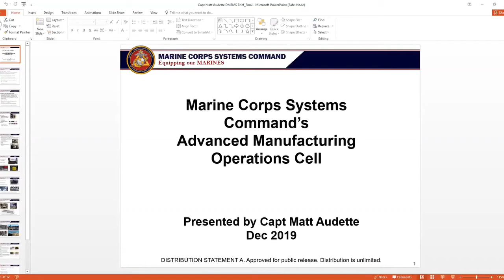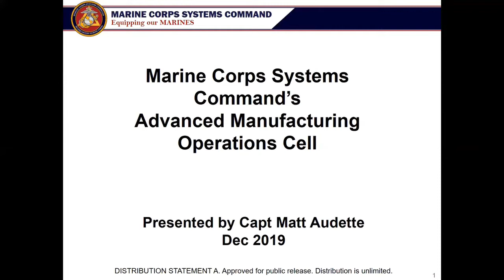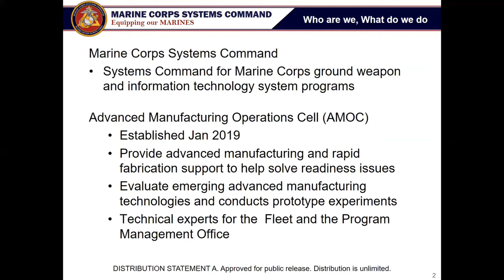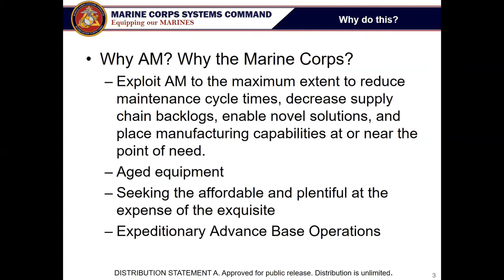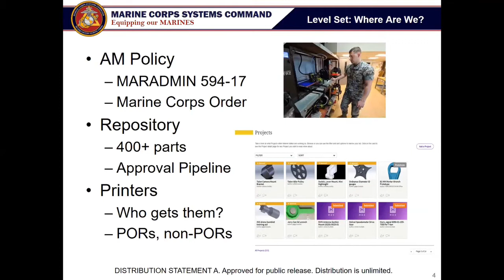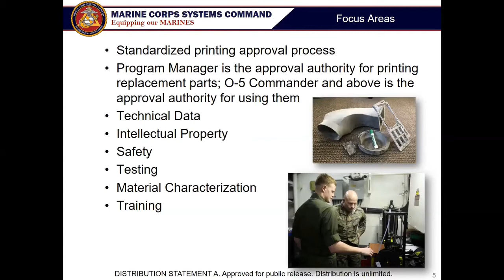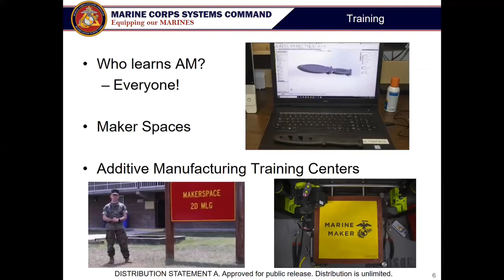CAWcast 01-07: Advanced Manufacturing / AMOC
This video is part of a series that was recorded during the first CAWcast on March 19, 2020.

Making the Most of our Distributed World
by Centers for Adaptive Warfighting

Recorded:
Thu, March 19, 2020
11:00 AM – 4:00 PM EDT

Innovators, Collaborators, Critical Thinkers, and Influencers all across the DoD are coming together to discuss projects, ideas, and solutions to make the most value out of times where social distancing is the norm. Teleworking has produced opportunities for increased collaboration rather than obstacles. We still have a mission and are dedicated to using this time to accomplish it.